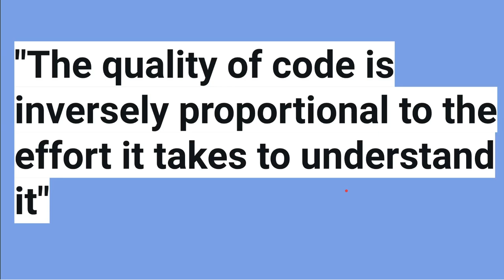CLEAN CODE TIPS | 10 CLEAN CODE TIPS FOR SOFTWARE ENGINEERS | InterviewDOT